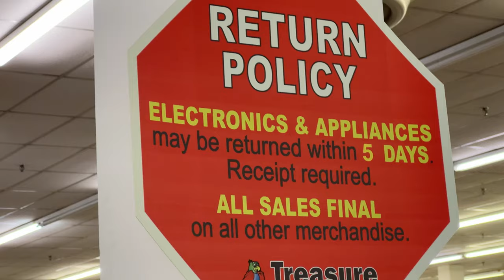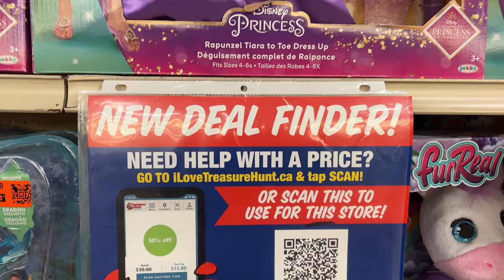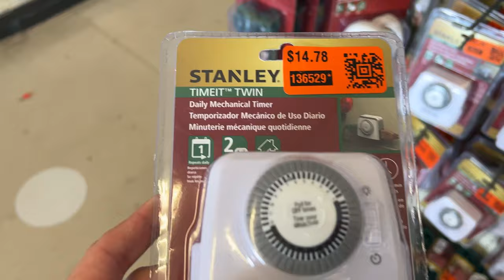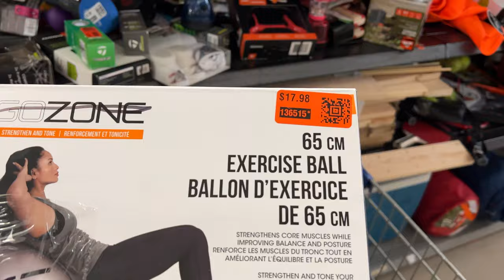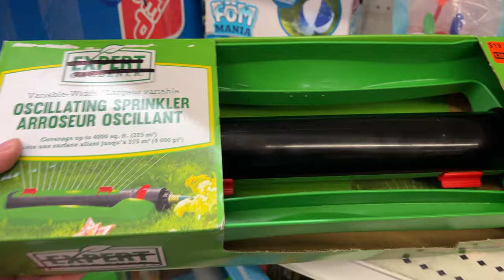Check Out What We Found At Treasure Hunt Store! I Buy Too Much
Are you always looking for ways to save money? Well, check out what we found at Treasure Hunt! We found tons of great deals on clothes, home stuff, and more!

In this video, we're showing you some of the best deals we found at Treasure Hunt. From kid's shoes to clothes, we have something for everyone! If you're looking for ways to save money, be sure to check out what we found at Treasure Hunt!

Hope you enjoy looking at life in Niagara.

✅ TIMELINE
00:00 - Hello
01:00 - Treasure Hunt
08:10 - It's time to eat something
10:00 - Road mood